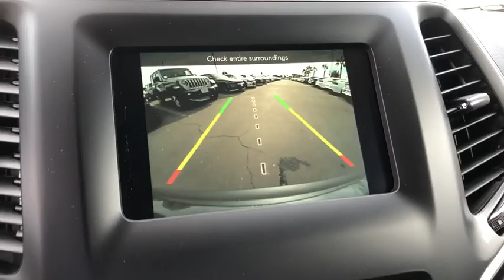2020 Jeep Cherokee Victorville, High Desert, Hesperia, Apple Valley, Adelanto, CA YJ4010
Crystal Metallic New 2020 Jeep Cherokee available in Victorville, California at Victorville Motors. Servicing the High Desert, Hesperia, Apple Valley, Adelanto, CA Area.
2020 Jeep Cherokee Latitude Plus - Stock#: YJ4010 - VIN#: 1C4PJLLB5LD535882

Victorville Motors
14617 Civic Dr

Crystal Metallic 2020 Jeep Cherokee Latitude Plus FWD 9-Speed 948TE Automatic 2.4L I4brbr22/31 City/Highway MPG Not all Guests will qualify for rebates. Some Guests may qualify for more. Dealer installed options may be extra. See dealer for details. Price includes Conditional Rebate(s) $1,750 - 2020 National Retail Consumer Cash 20CL1. Exp. 12/02/2019